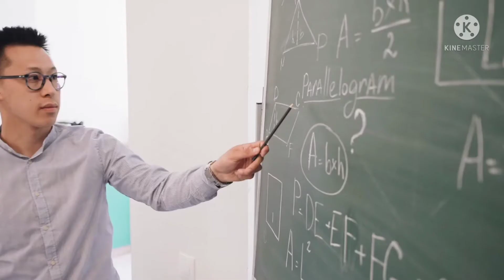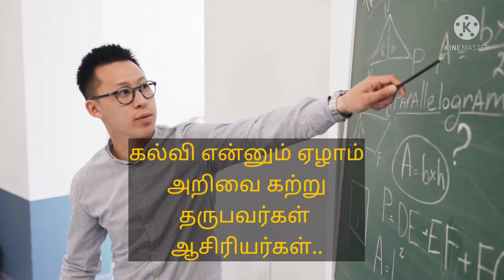அக்டோபர் 5 உலக ஆசிரியர் தினம்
அக்டோபர் 5

உலக ஆசிரியர் தினம்

ஆசிரியர்கள் பொதுக்கல்விக்காக ஆற்றி வரும் பங்களிப்பினை மரியாதை செய்யும் விதமாக, யுனெஸ்கோ (UNESCO) நிறுவனம் 1994ஆம் ஆண்டு இத்தினத்தை அறிவித்தது.

 இத்தினம் கொண்டாடப்படும் நாட்களும், விதமும் நாட்டுக்கு நாடு வித்தியாசப்படுகின்றது.

ஒவ்வொரு ஆண்டும் உலக ஆசிரியர் தினம் அக்டோபர் மாதம் 5ஆம் தேதி கொண்டாடப்படுகிறது

தொகுப்பு விழுதுகள்

இணைய தளங்களில் இருந்தும் எடுத்து சேர்த்த தரவுகள்